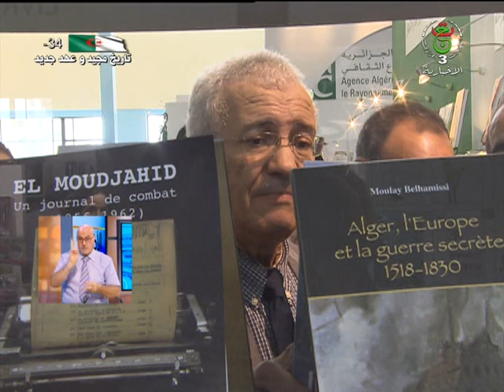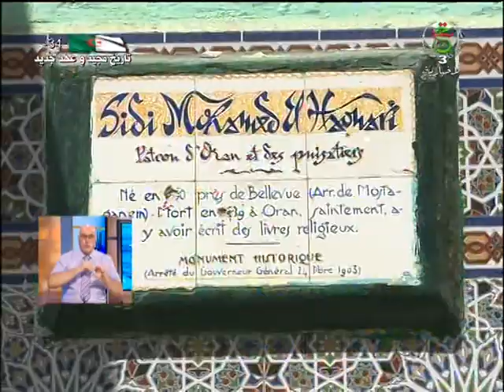النشرة الصباحية 07:00سا | 01-06-2022